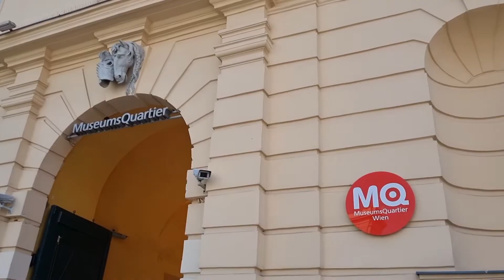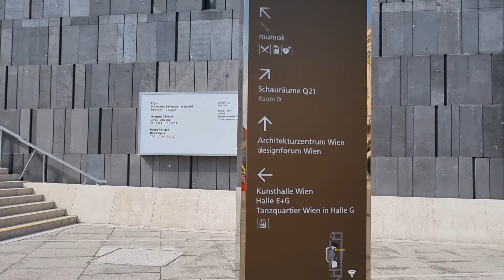MUSEUMSQUARTIER|Wien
Volkstheater u3